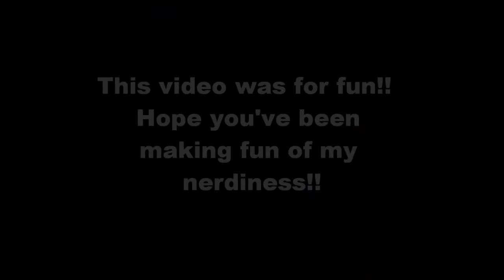POKEMON EGGS ON EASTER!!!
I know I shoulda filmed this while I was making this.  My sisters just rolled their eyes at me. I don't have a clue why... lol